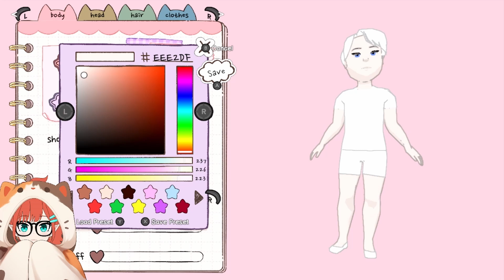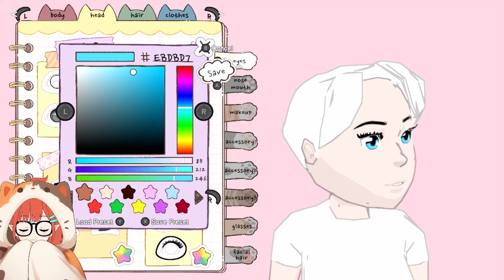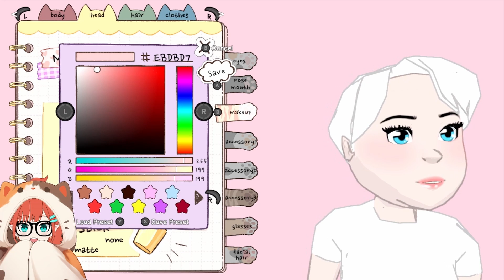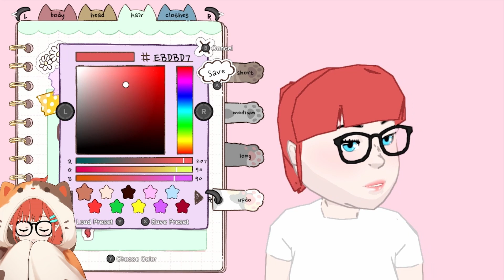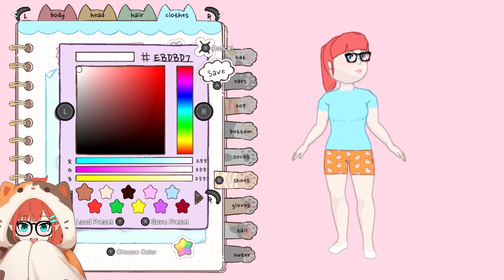Calico | Episode 1: My Own Cat Cafe?!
Meow! Have you ever wanted to be a magical girl? Have you ever wanted to be a magical RUNNING YOUR OWN CAT CAFE?! I have the perfect game for you!

Calico is a relaxing cafe sim where you can collect lots of cute animals to live in your store and meet an assortment of cute and interesting residents who live in this magical town. Wanna run around with a cat on your head? You can do that! Wanna ride a giant cat like a battle mount?! You can do that!

Let's get comfy and pet some kitties!

CREDITS

LilPalette - Calico Cat Blanket

Calico is created by Peachy Keen Games! You can find it on Steam, Mac, Nintendo Switch, Xbox One, as well as PlayStation 4 & 5. I do not claim ownership of the game!